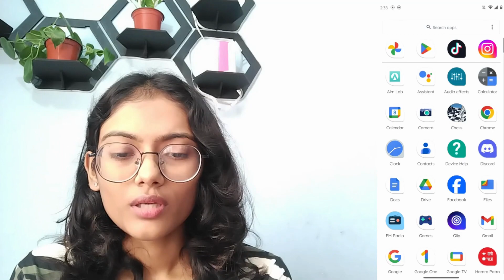How To Update TikTok On Android?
In this comprehensive guide, we'll walk you through the steps to update TikTok on your Android device. It's crucial to keep your TikTok app up to date to enjoy the latest features and security improvements. We'll provide a step-by-step tutorial on how to ensure you're using the most recent version of TikTok. Don't miss out on the latest trends and functionalities – update your TikTok app today!

Timestamps:
00:12 - Introduction to TikTok Android Updates
00:25 - How to Check for TikTok App Updates
00:49 - Updating TikTok on Your Android Device